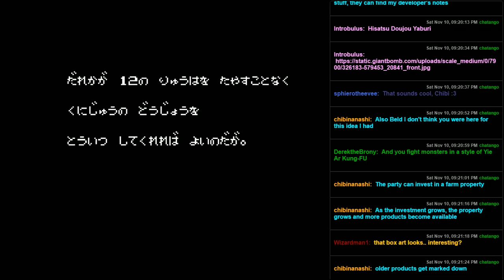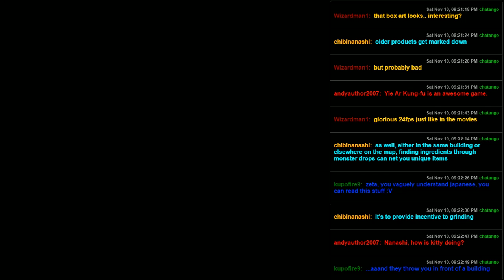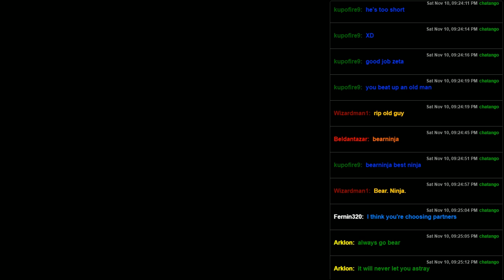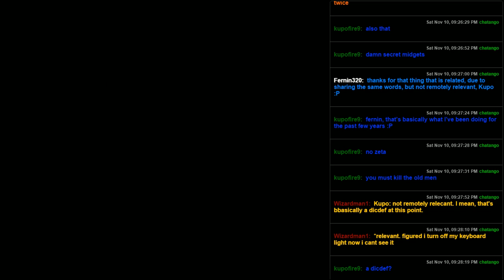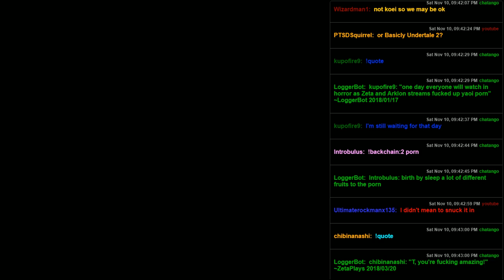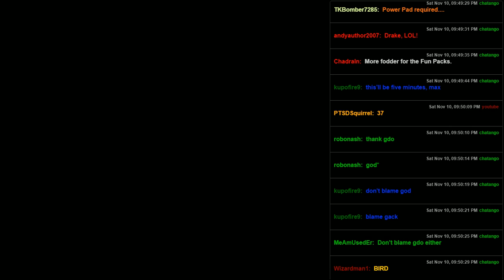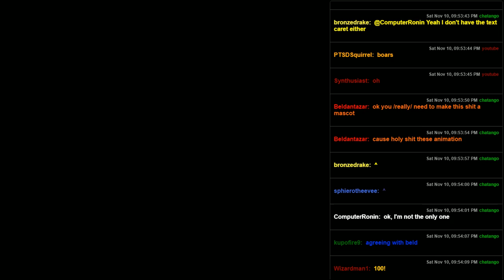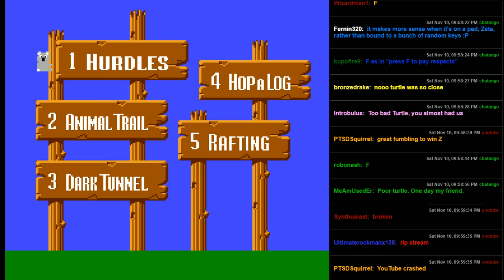Fun Pack 308 - Punchin Dudes and Jumpin Dudes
How are there still power pad games I haven't played?
0:00 - Hissatsu Doujou Yaburi (NES)
10:54 - Bloody Warriors - Shan-Go no Gyakushuu (NES)
14:15 - Athletic World (NES)